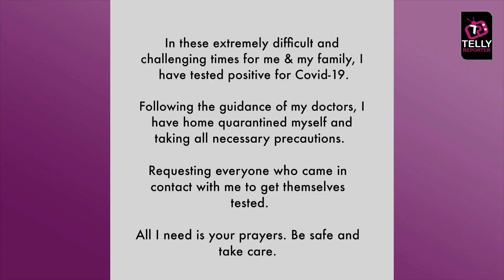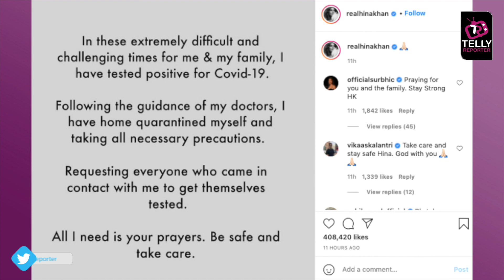Hina Khan Tested Positive For COVID-19, Tv Stars Pray For Hina's Health Wishes Speedy Recovery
Hina Khan Tested Positive For COVID-19. Television Stars Wishes Her Speedy Recovery.